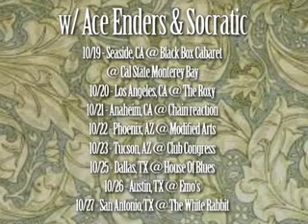Steel Train on tour now!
Steel Train is now on tour with Ace Enders and Socratic.  "Trampoline" is in stores now!